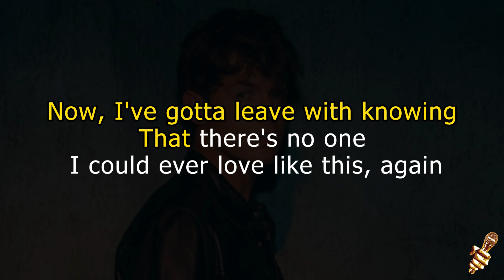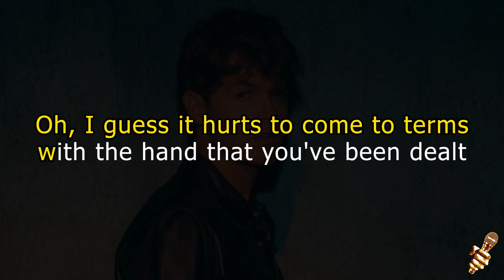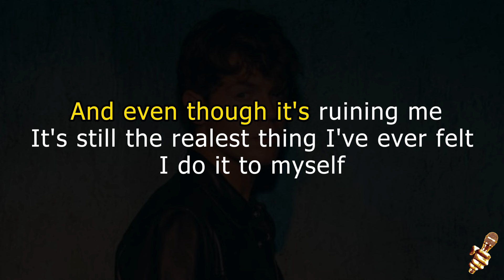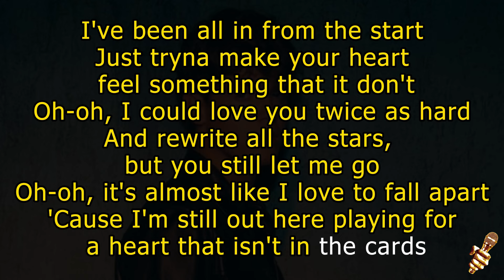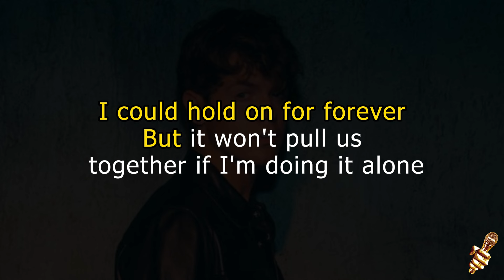Jamie Miller - In The Cards (Karaoke Version)